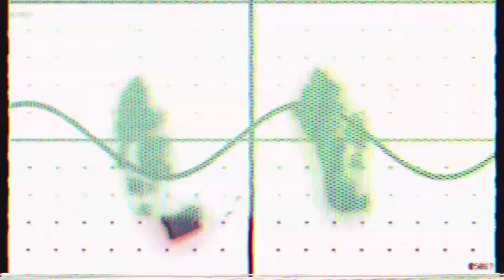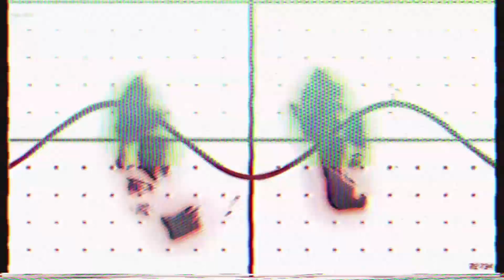Nosk @ Gira Santa 2021 by Unison Crew | Jueves Santo: Elektroshok vs. 83